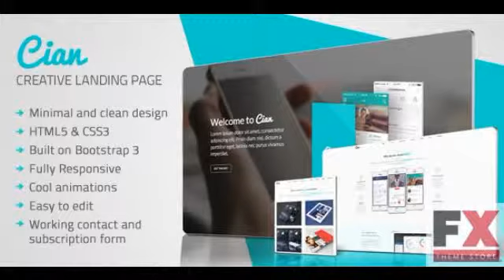Preview Cian - Responsive Landing Page Template TForest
Preview and Download New Fxtheme 658CodeTheme Main Features Minimal and creative design Built with Bootstrap 3 HTML5 and CSS3 tec
  Created
          28 March 14

          Last Update
          28 March 14

          Columns

            4+

          Compatible Browsers

          Compatible With

            Bootstrap 3